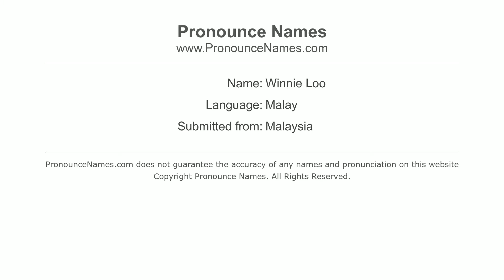How to pronounce Winnie Loo in Malaysia? Malaysian pronunciation of Winnie Loo - Pronounce Names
To learn how to pronounce Winnie Loo in different countries and in different accents, or for more information about 'Winnie Loo' such as meaning, origin, etc.